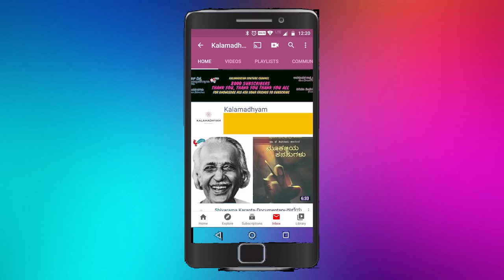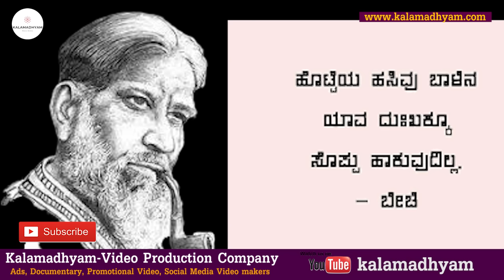ಬೀchi (ಬೀಚಿ ) ಬೆಸ್ಟ್ - Best Of Beechi - Book talk 10 - Kalamadhyam | KS Parameshwar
Writer Beechi Books Review & Reading by Actor, Director Theatre Person KS Parameshwar

Here Comes the 10th Episode of Book Talk-an unique books review Series
Review by: KS Parameshwar
Concept-Direction: Savita Parameshwar

Andaman Kanasu book, Rahamath Tarikere Books, Kannada Travelogues,
Rahamath Tarikere, Andaman Tour, Andaman Details, Andaman Tour Video,